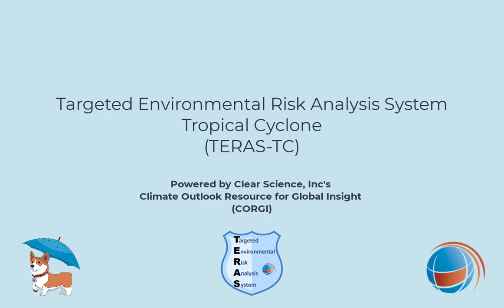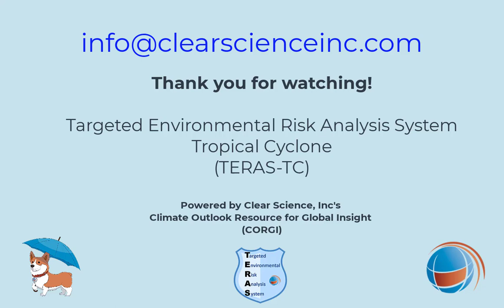Targeted Environmental Risk Analysis System - Tropical Cyclone (TERAS-TC)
How TERAS-TC works.  A walk-through of a CSI application that can apply fact-based decision-making to hurricane related mitigation and planning, insurance decisions, and assist with educating the public.